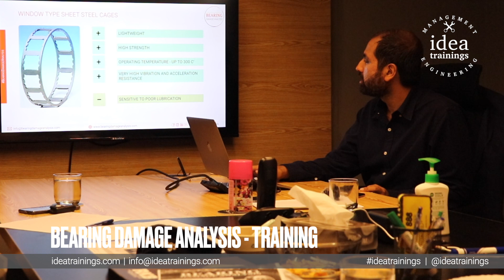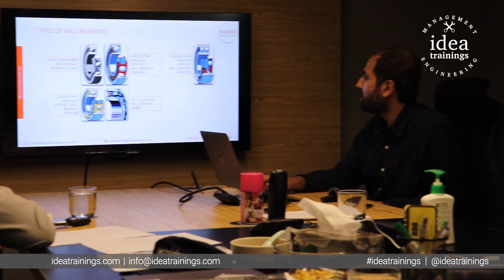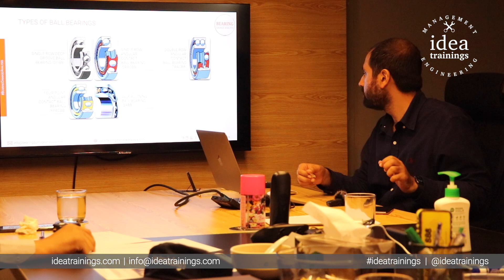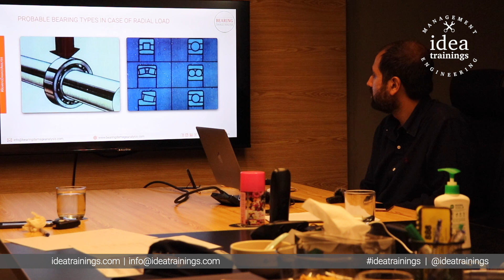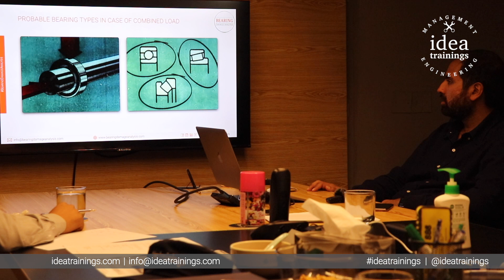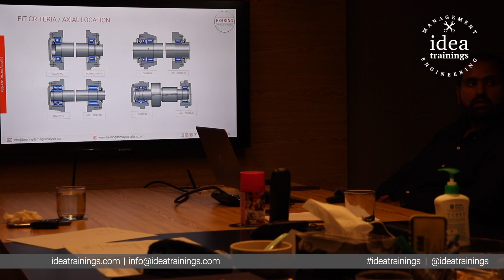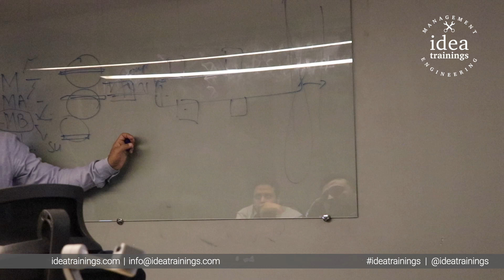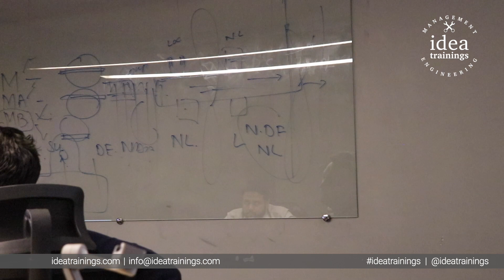The Anatomy of a Bearing: Parts and Functions - Usman Abid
Bearings are mechanical components that are used to reduce friction between two moving parts. They come in different shapes and sizes, but all bearings have the same basic structure. They consist of two main parts: the outer race and the inner race, which are separated by rolling elements or balls.

The outer race is the stationary part of the bearing, while the inner race rotates around a fixed axis. The rolling elements, which are typically made of steel or ceramic, are positioned between the two races and allow for smooth rotation. They come in different shapes, such as balls, cylinders, or tapered rollers, depending on the specific application.

The cage, also known as the retainer, is another important component of the bearing. Its purpose is to keep the rolling elements evenly spaced and prevent them from colliding with each other. The cage can be made of different materials, such as brass, nylon, or steel, and can have different shapes, such as a one-piece or two-piece design.

Other important parts of a bearing include the seals, which keep contaminants out and lubrication in, and the lubricant itself, which helps to reduce friction and prevent wear.

Understanding the parts and functions of a bearing is important for selecting the right type of bearing for a specific application and for ensuring optimal performance and longevity.

is a training company that offers management, soft skills, and engineering training programs across Pakistan and the Middle East. Go to check out the list of our training programs by downloading the annual training calendar from our website.

Bearing, Damage, Analysis, Failure modes, Wear, Vibration, Lubrication, Maintenance, Diagnosis, Root cause